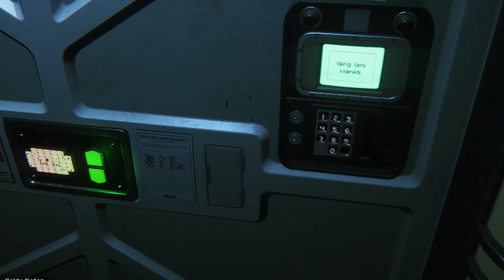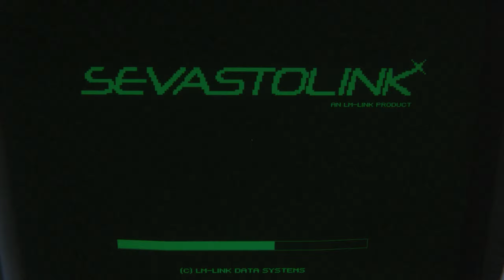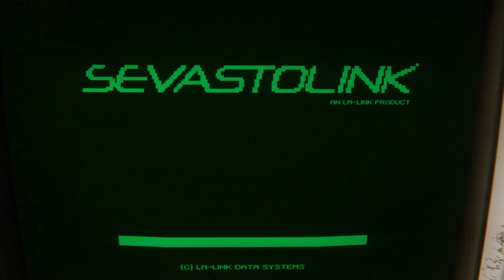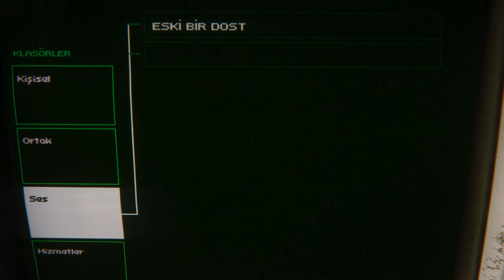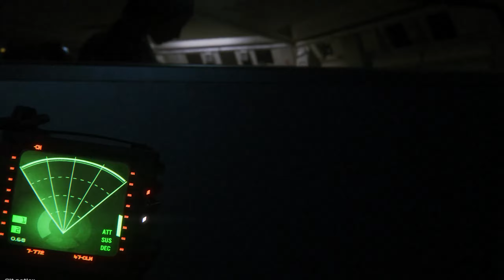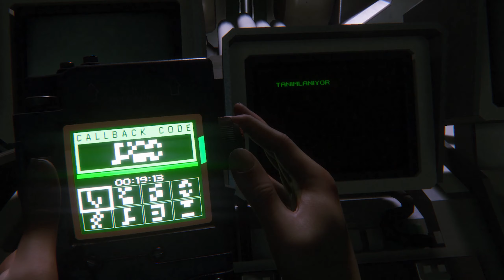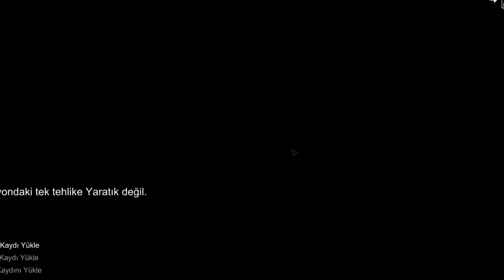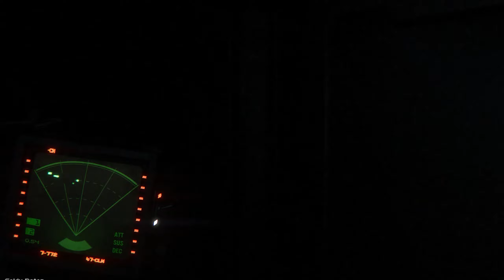ALIEN ISOLATION TÜRKÇE ALTYAZI (6.BÖLÜM) ''SAN CRİSTOBAL TESİSİ/LİNGARD OFİSİ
Ripley hayatta kalmayı zorda olsa başardı ve kuleye geldi lakin bazı sıkıntıları tekrar çözmesi lazım şimdiki hedef sağlık tesisi ve önemli bir ofisi araştırması ve bu gemide dönen sorunun ne olduğunu biraz daha yakınlaşması gerektiğinin farkında artık..

Bir sonraki videoda görüşmek üzere dostlar..

Teşekkürler..

Ayrıca istek oyunlar için yorumda bulunabilirsiniz. (Yorumlarınız bizler için çok kıymetlidir.)